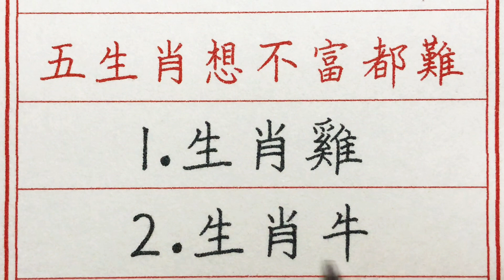老人言：10月7號後，大吃四方之財，五生肖想不富都難